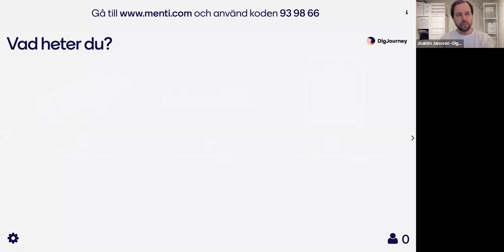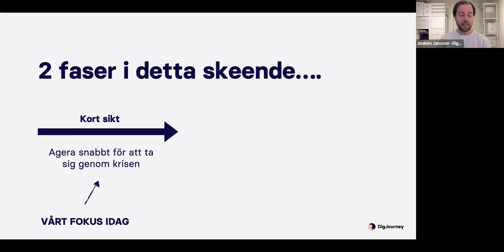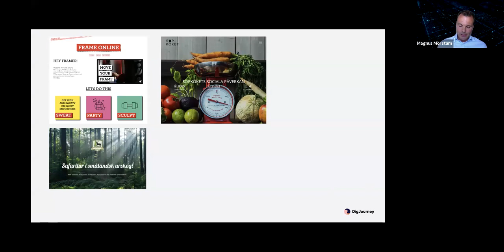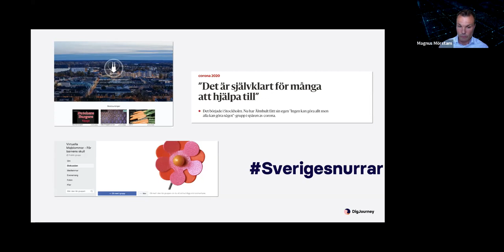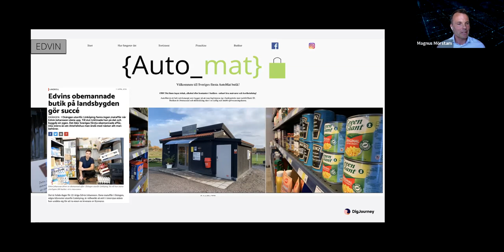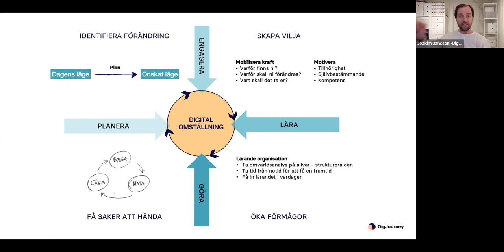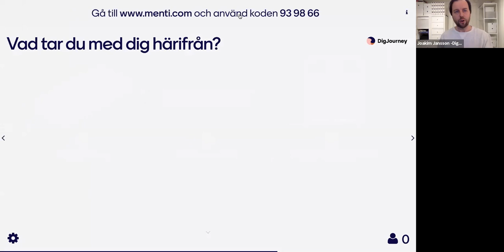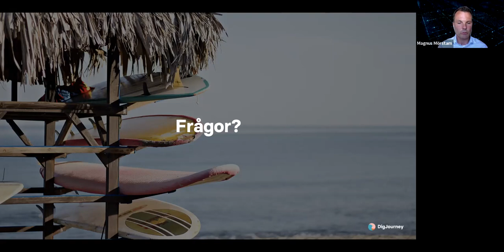Digitalisering i småföretag i ljuset av Corona – vi lyfter framgångsexemplen som ger snabb effekt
Många företag i många branscher har det väldigt tufft just nu. I detta mörker vill vi sprida lite ljus genom att belysa de bästa exemplen på hur företag snabbt ställt om som följd av Coronakrisen och hur det skapat nya möjligheter i en svår tid.

Joakim Jansson
Grundare till DigJourney som har till syfte att demokratisera transformation och ge superkrafter till changemakers. Joakim är entreprenör och rådgivare med 15 års erfarenhet av digitalisering utifrån ledande befattningar inom MTG, Aller och Spray. Joakim är även upphovsman tillDigital Maturity Matrix, en metodik för att genomföra digital transformation som mängder av verksamheter i Sverige använder. Joakim är också författare till den bästsäljande boken Att leda digital transformation.

Magnus Mörstam
Intelliger AB, är föreläsare, utbildare, rådgivare och projektledare som med sina 20 år i arbetslivet inom olika branscher och en bakgrund som civilingenjör inom datorteknik verkar för att öka förståelsen för digitalisering. Som projektledare för det strategiska innovationsprogrammet Produktion2030 är Magnus involverad i projekt för att stärka svensk industri och som rådgivare/projektledare driver han Elmia mässan med satsningen IndTech Arena. Genom att ge jordnära exempel på vad andra gjort och förklara koncept vill Magnus inspirera fler att dra nytta av möjligheterna som digitaliseringen möjliggör.

Goto 10 är en start- och mötesplats för internetrelaterade frågor som drivs av Internetstiftelsen. Här kan du gå på evenemang fysiskt eller online, arrangera egna, eller sitta och arbeta kostnadsfritt i vår öppna yta. Vi sänker trösklarna för alla som vill utveckla sig eller sin idé och möjliggör för alla som vill dela med sig av sin kunskap inom ämnen som driver internet framåt